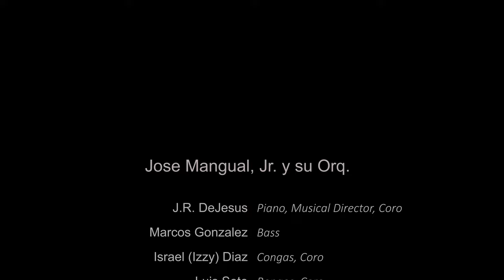Jose Mangual, Jr y su Orq. Despidiendo el Año 2022 en Astoria Manor, 12/31/2022 - "Campanero"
00:00:37 Celebrando la entrada de Año Nuevo
00:03:06 Campanero
El Campanero mayor y su Orquesta, que soy miembro de la Orquesta, se presentó en el lujoso local en una fiesta privada despidiendo el año. Localizado en Queens, NY.